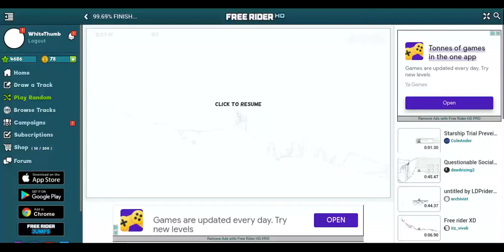Free Rider A-Line